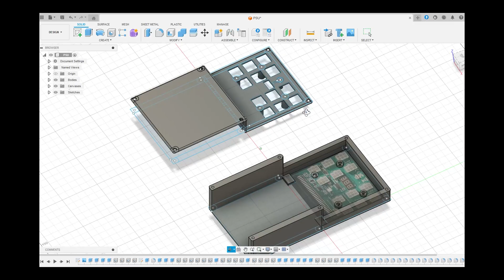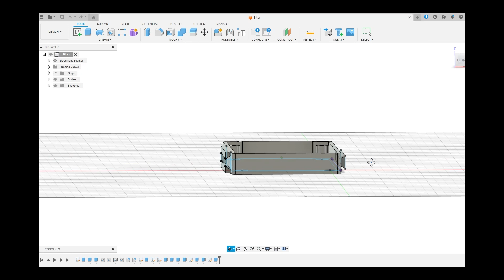Powering the Bitaxe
In this video, I show you how I power my Bitaxe 204 Ultra using a modified setup with an HP server power supply, GPU/Chia mining breakout boards, and custom cooling mods. This solution is scalable, efficient, and works great when built carefully.

💡 You can also WIN a Bitaxe 204, just watch the video and leave a comment to enter the giveaway!